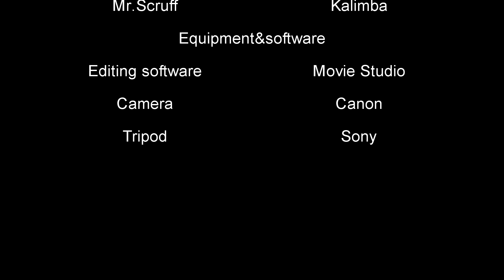Not sponsored... BUUUUUTTTTT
This is satire, please don't take this seriously..